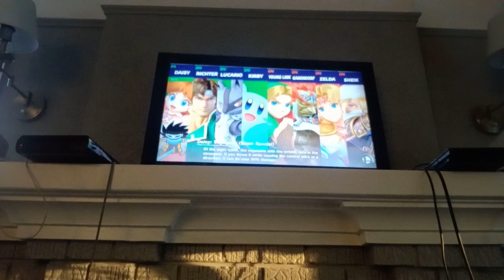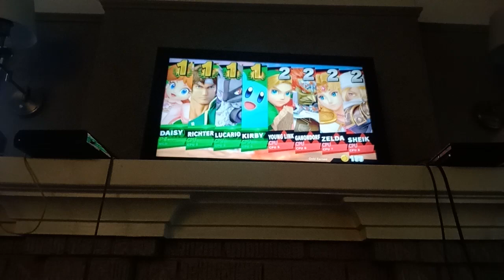Super Smash Bros. Ultimate - Cartoon Network VS. Legend of Zelda